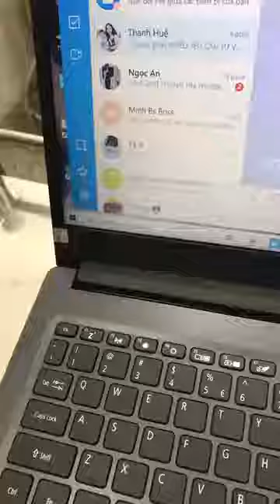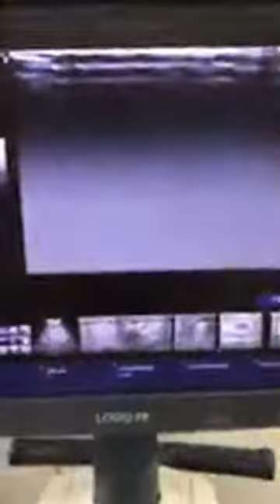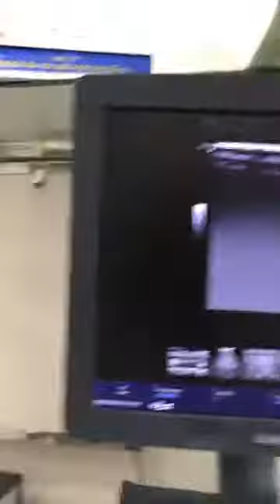BS. PHẠM TRẦN BẢO NGỌC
BỆNH VIỆN UNG BƯỚU (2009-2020).
❤️Chỉ vì bạn không ốm không có nghĩa là bạn khỏe mạnh.
PK TẦM SOÁT UNG BƯỚUTOÀN CẦU VIỆT MỸ (tên mới)
🚪18 Nơ Trang Long, Phường 14, quận Bình Thạnh.
🎓CK. Chẩn đoán hình ảnh; CK. Ung thư
🔍Nguyên Bác sĩ Bv Ung Bướu
🎗Fanpage: phòng khám ung bướu Toàn Cầu